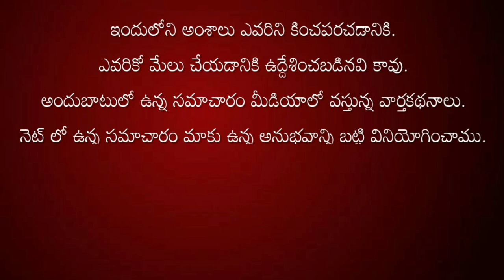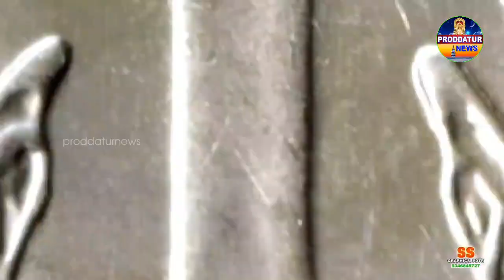మున్సిపల్ ఆఫీసులో ఘనంగా అంతర్జాతీయ మహిళా దినోత్సవంproddaturnews